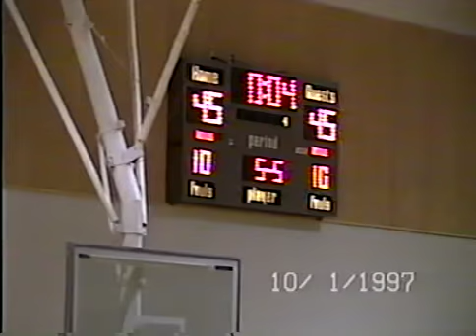Men's Basketball 2000 - 2001 Satanta?